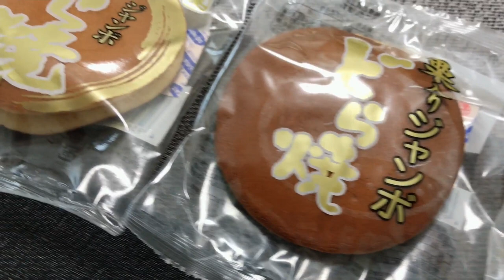Japanese DORAYAKI Jiggly Fluffy Pancake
lets eat japanese dorayaki guys